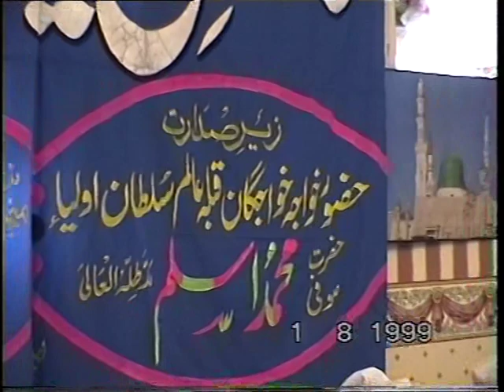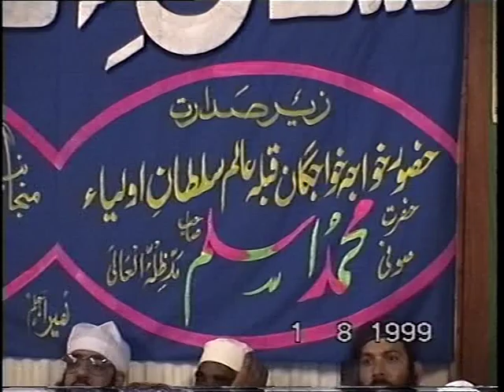Naqshbandia Aslamiyya Productions